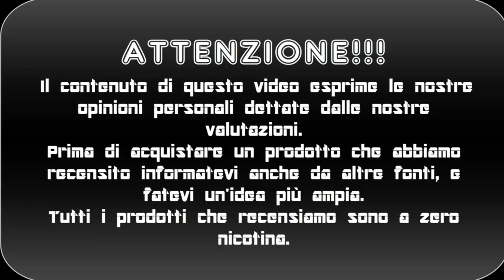Vapeshell by Atmizoo clone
Ciao siamo gabriele e birillo questo è una recensione di un atom per la billetbox il Vapeshell by atmizoo preso su tisvapo, se il video vi è piaciuto lasciate un like , un commento e ISCRIVETEVI!